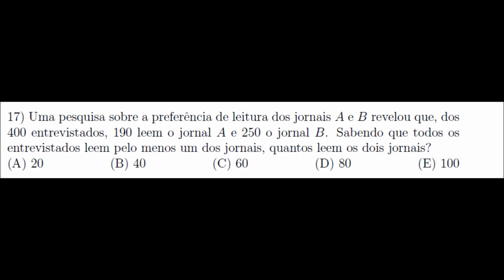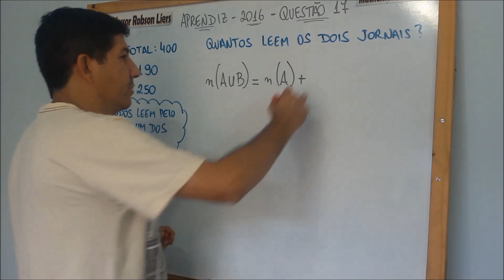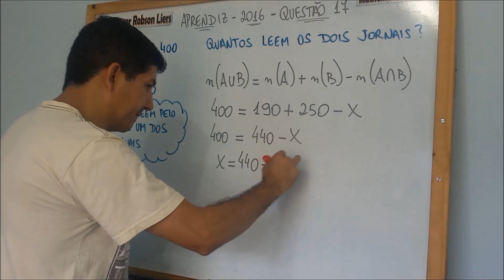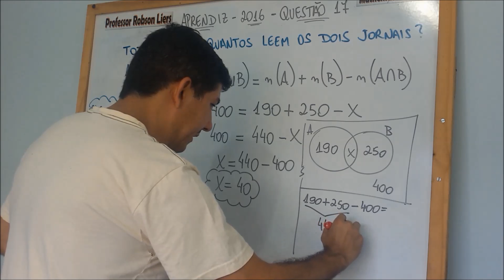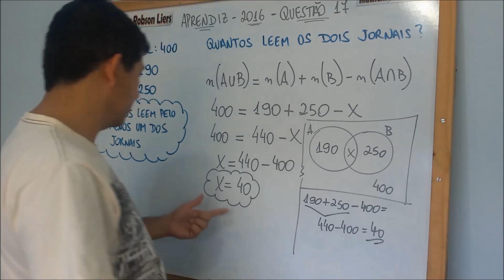DIAGRAMA DE VENN | EAM 2016 QUESTÃO 17 - Prof. Robson Liers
DIAGRAMA DE VENN | EAM 2016 QUESTÃO 17

Questão comentada sobre Diagrama de Venn da prova de Aprendiz de Marinheiro de 2016.